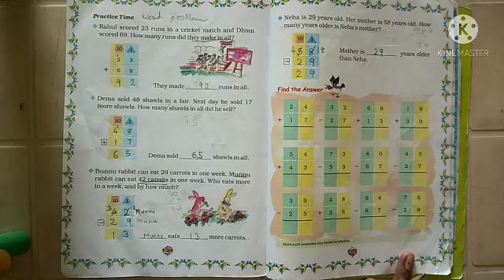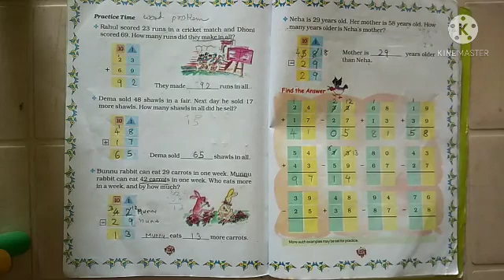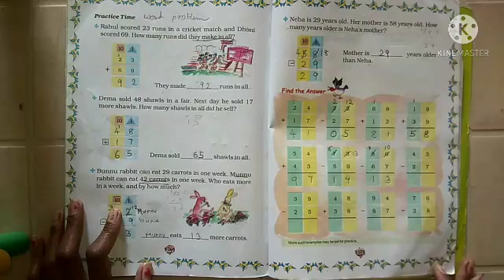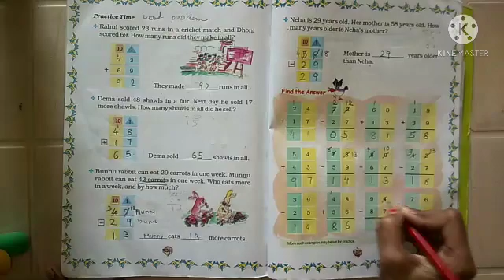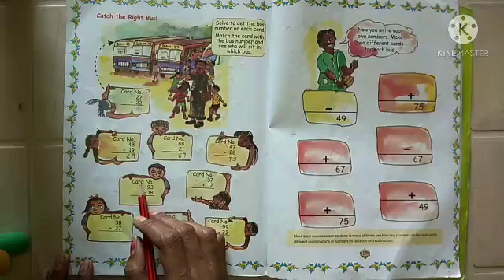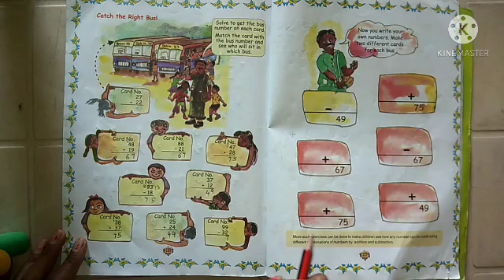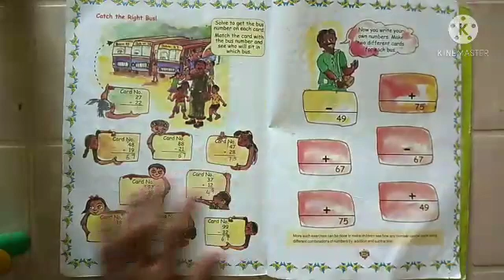2nd(em)sub maths chp 14 p2 by nisha ma'am